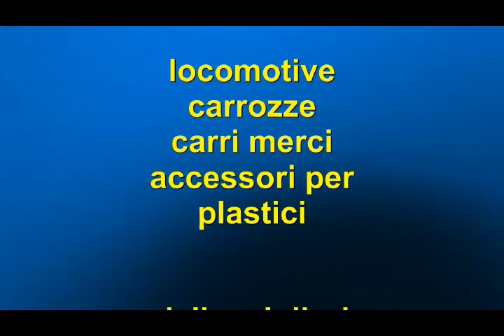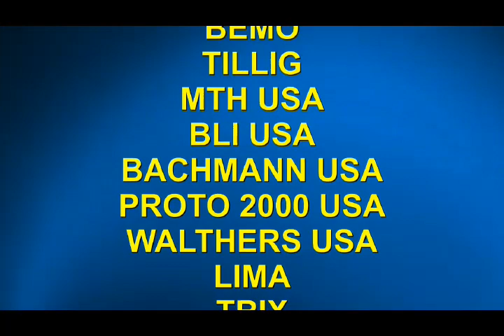Schede storiche N. 41 : OBB MH 399 (H0e)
Locomotiva a vapore Roco OBB 399 Digitale sound scala H0e